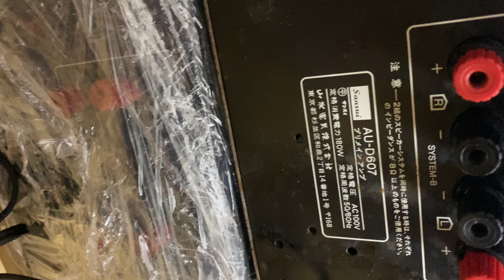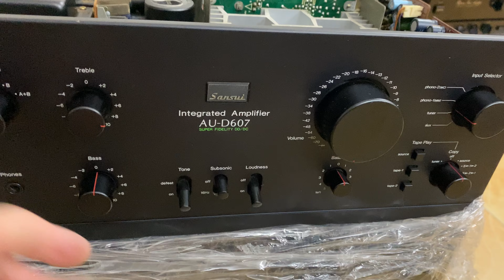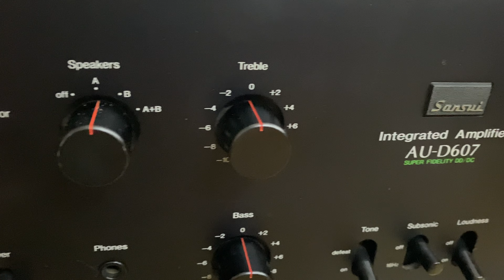Thất vọng khi nhận âm ly Nhật mà cứ như thế này